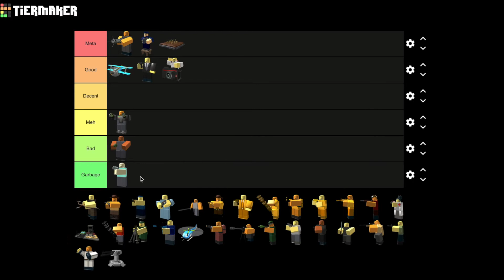Redo TDS Tower Tier List!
Hey guys! Hope you had, or have fun watching the video!
Also, guess what - WE ARE SOOOO CLOSE TO 100 SUBS, so as I said, GET US THERE!! By the way, I have a little surprise planned for 100 subs...